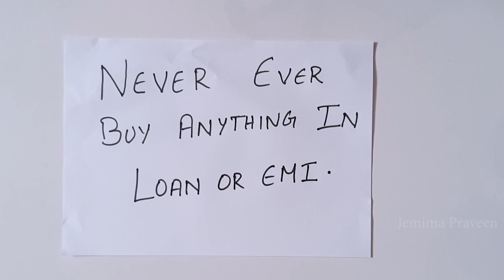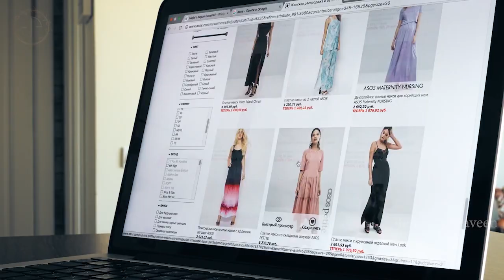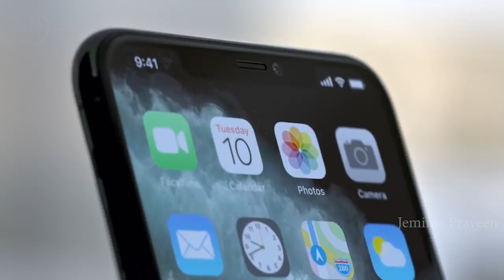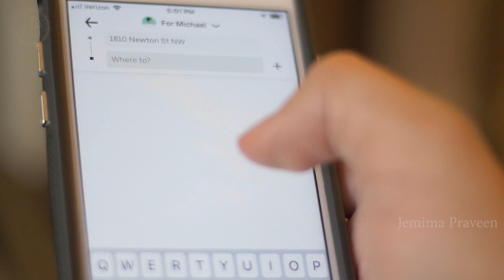செலவை குறைப்பது எப்படி ? | How to reduce Expenses ? | Tamil | Jemima Praveen | JP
Are you struggling to manage your Familes' Expenses and confused a lot by thinking; how to reduce it? Then this Video is specially for you. Watch this video till the end.

Scripting & Voiceover : Jemima Praveen
Creative Head : Praveen Kumar Wilson
Production : WeDo Creative House

❤ Jemima Praveen